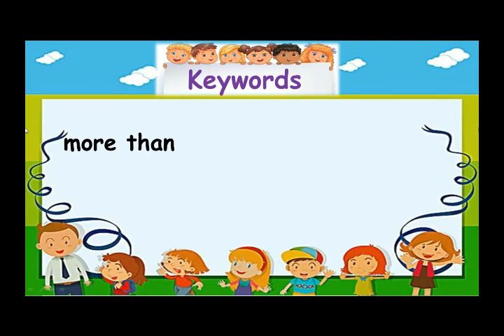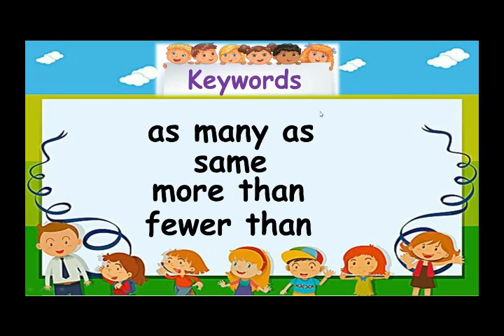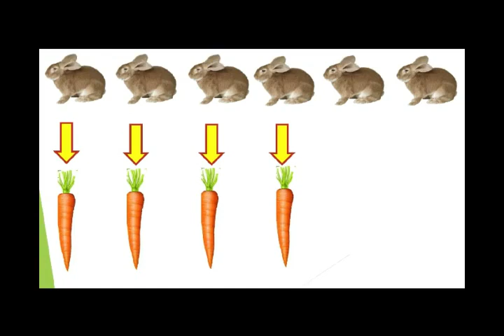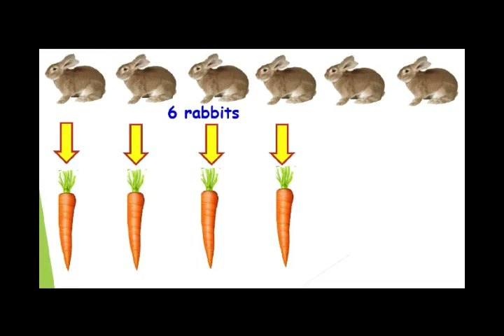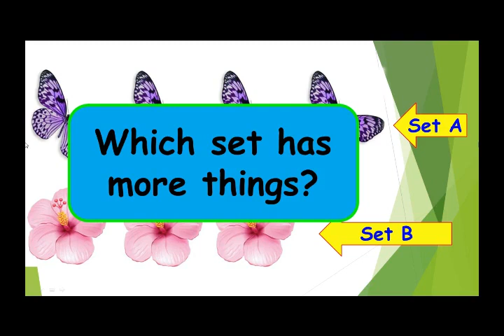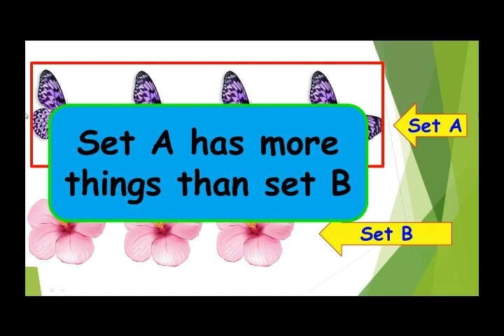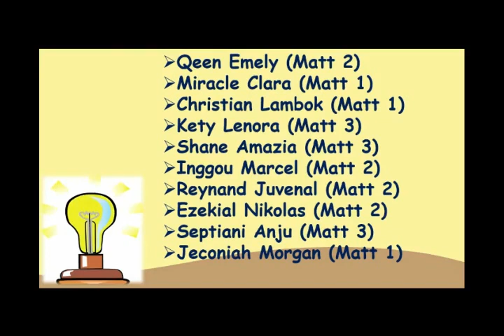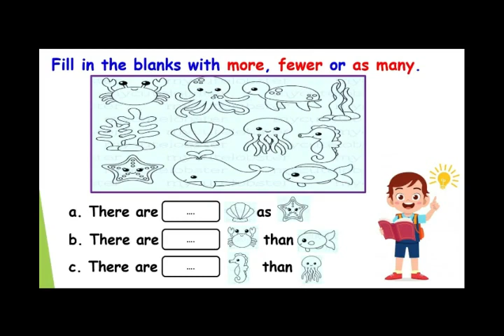Comparing Numbers -Maths Grade 1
silahkan bergabung menjawab kuis maths kita y...